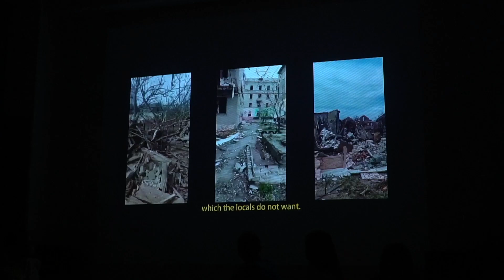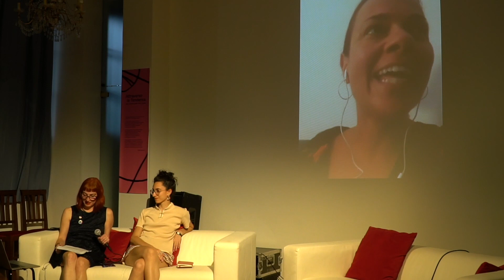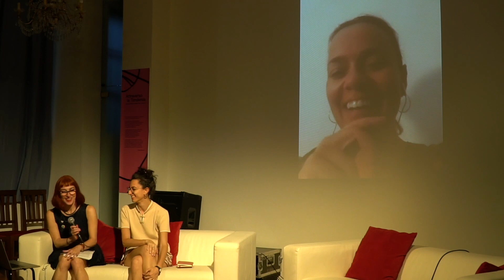Giulia Giannola / Attraverso la Tendenza Fest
Festival "Attraverso La Tendenza-dove si muove quello che ci muove," prima edizione
svolto al Florian Espace nei giorni 24-25-26 giugno 2022.

opere e ospiti delle 3 serate:
- My Beloved Brontosaurus e The King, di Goga Mason;
- performance Unlock di Anna Basti e Chiara Caimmi;
- Tinker Tailor Soldier Sailor e The Lipstick Cicle di Giulia Giannola;
- progetto MIR, Residenze per la pace, con Asya Romanova documentario Never Agains e Anna Stativa disegni e murales
- spettacolo 'Marco se n’è andato e non è Francesca' di Francesca Zerilli e Marco De Bella;
- live set performance  Rømantic disaster dei Madalena Reversa.

curatrici: Chiara Sanvitale e Sibilla Panerai
incontri condotti da Paolo Verlengia
direzione Florian Metateatro: Giulia Basel, Massimo Vellaccio
staff organizzativo: Cecilia Buccioni, Emanuela D’Agostino, Umberto Marchesani, Ilaria Palmisano, Flavia Valoppi, Alessandro Vellaccio, Anna Paola Vellaccio
direttore tecnico: Renato Barattucci
comunicazione social e media: Isabella Micati
responsabile audiovisivi e documentazione: Alessio Tessitore
progetto grafico e installazione "Dove si muove quello che mi muove": Clarice